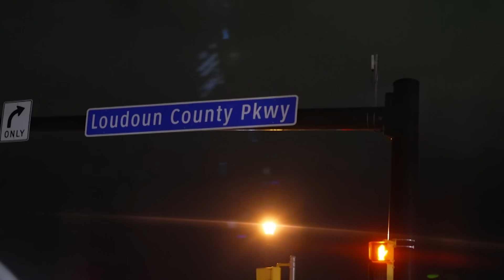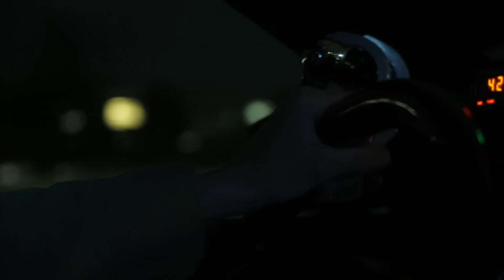Ulovlig indtrængning og husspektakel | Politijagt | Kanal 5 Danmark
Se nye afsnit af Politijagt på Kanal 5 hver onsdag kl.20.00 eller på Max her

Fie får noget af se til, da hun først skal ud og hjælpe en familie, da en mand har kravlet op på deres balkon i fuldskab, og senere skal hun hjælpe en familie, hvor mor og datter har været oppe og slås.

Politijagt er tilbage i sin 31. sæson, hvor betjentene i Danmark og USA stopper dem, der kører for stærkt, farligt og påvirket af alkohol og stoffer. Vi møder Vlado, Kenneth, Fie og Martin fra forskellige politiafdelinger både i Danmark og USA.

Klippet er fra sæson 31 episode 1